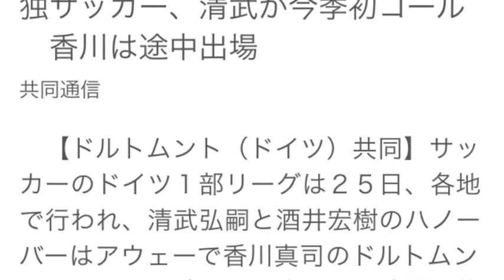独サッカー、清武が今季初ゴール 香川は途中出場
【ドルトムント（ドイツ）共同】サッカーのドイツ１部リーグは２５日、各地で行われ、清武弘嗣と酒井宏樹のハノーバーはアウェーで香川真司のドルトムントを１―０で破った。先発した清武は後半１６分にＦＫを決めて今季初ゴールを挙げ、同２８分に退いた。香川は後半２１分から出場。酒井宏は欠場した。

　長谷部誠と乾貴士のアイントラハト・フランクフルトはホームで酒井高徳のシュツットガルトに４―５で敗れた。長谷部はフル出場。乾は前半だけで、酒井高は後半１６分に交代した。細貝萌と原口元気のヘルタはホームでハンブルガーＳＶに３―０で快勝した。細貝はフル出場し、原口は出番がなかった。